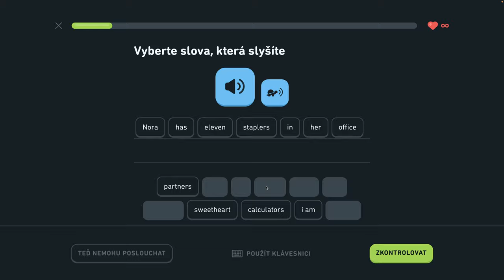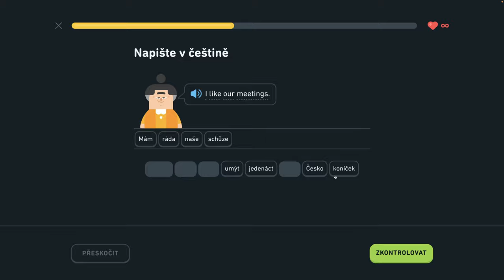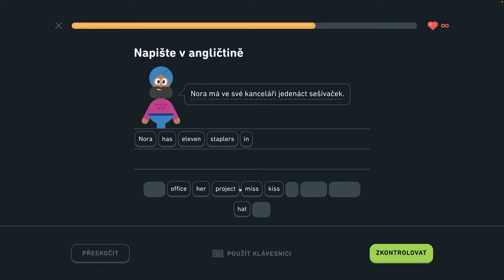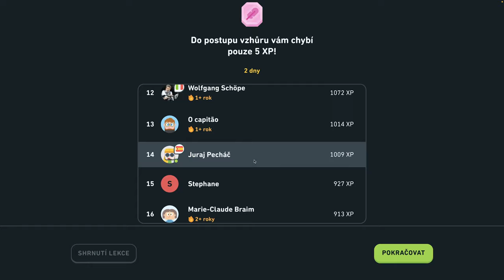🇺🇸 S2, J3 - Popíšte veci v kancelárii 2/6 - Popíšte veci v kancelárii, hovorte o trhoch